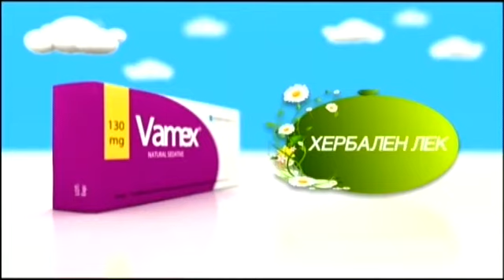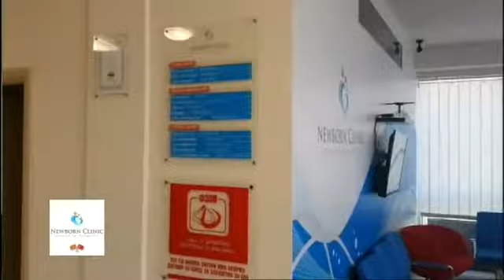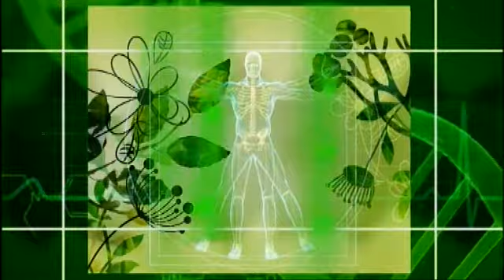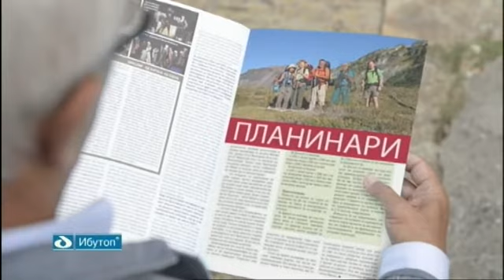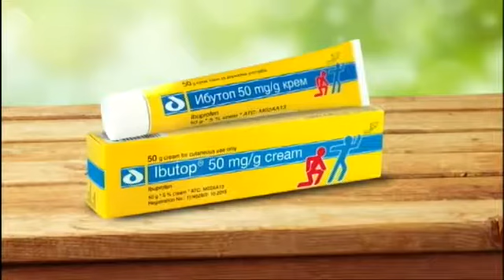Фактор здравје 30 06 2017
Тема: Исхрана кај деца во лето

Гостин: проф. д-р Александар Сајковски-спец. педијатар